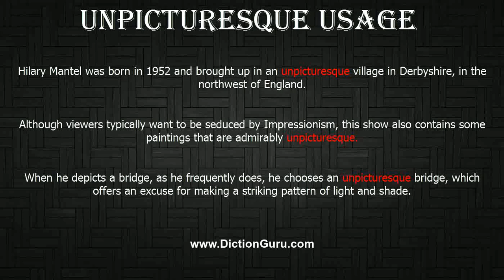How to Pronounce unpicturesque with Meaning, Phonetic, Synonyms and Sentence Examples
This video shows pronunciation of unpicturesque in a sentence, unpicturesque meaning, unpicturesque definition, unpicturesque phonetic, unpicturesque synonym and unpicturesque example

unpicturesque Definition/Meaning : without beauty or charm
unpicturesque Phonetic : 'ʌn,piktʃə'resk
unpicturesque Examples :
Hilary Mantel was born in 1952 and brought up in an unpicturesque village in Derbyshire, in the northwest of England.
Although viewers typically want to be seduced by Impressionism, this show also contains some paintings that are admirably unpicturesque.
When he depicts a bridge, as he frequently does, he chooses an unpicturesque bridge, which offers an excuse for making a striking pattern of light and shade.